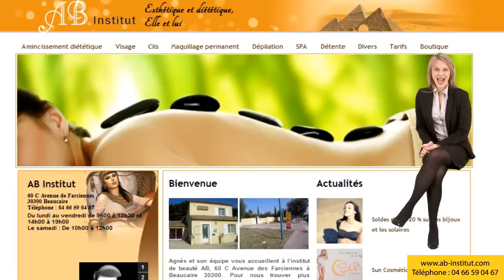AB INSTITUT Institut de beauté Beaucaire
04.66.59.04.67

Un institut de beauté éco-responsable,
pour vous mesdames mais aussi pour vous messieurs,
qui propose depuis 1996, des soins de beauté, d’amincissement, et de détente, à des prix très compétitifs,
c’est chez AB INSTITUT.

Vous arrivez fatigué, stressé… vous repartez reposé et reboosté !
Non seulement vous profitez de nombreux soins d’amincissement mais aussi des précieux conseils d’une diététicienne.
Ici, le temps n’est pas compté et tout est prévu pour que cet instant soit réellement un moment de pure détente.

Hamman, Jacuzzi..
Formules de modelage, toutes plus relaxantes les unes que les autres…
Soins du visage et du corps, épilations, UV, douche bronzante, maquillage permanent…

Et plein de surprises que vous réservent Agnès et son équipe.

AB INSTITUT, un accueil chaleureux, dans un lieu unique, discret et lumineux, dédié au plaisir de vos sens…

"Aidez Sofian dans son combat contre l'ataxie telangiectasie"